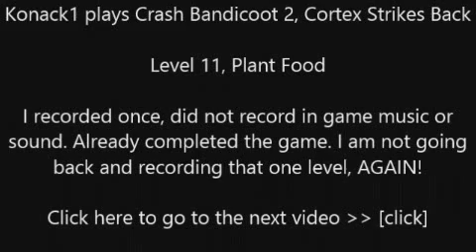08 Konack1 plays Crash Bandicoot 2 Cortex Strikes Back Plant Food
The background music is the VGM track from the Crash Bandicoot 2 OST. Since it did not record in-game sound/music, I tried to make it more into the game with the VGM track.